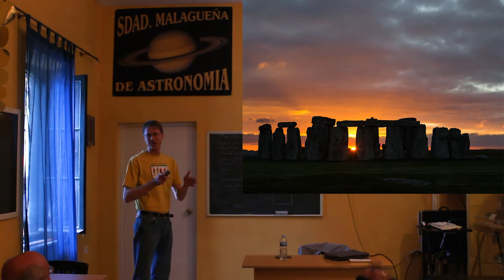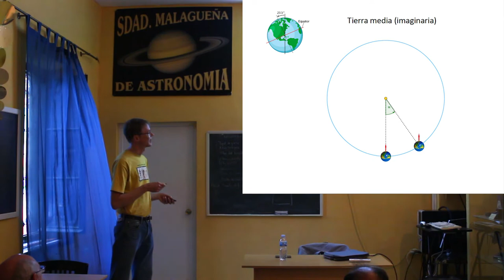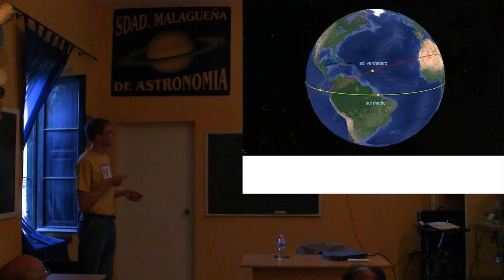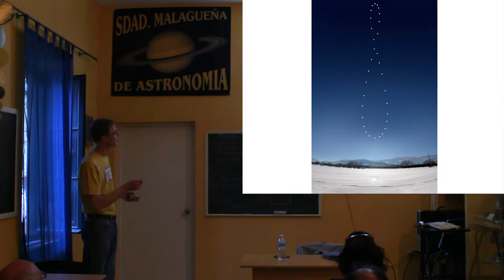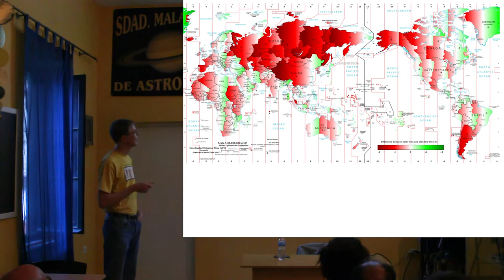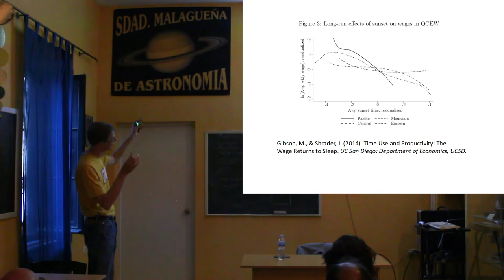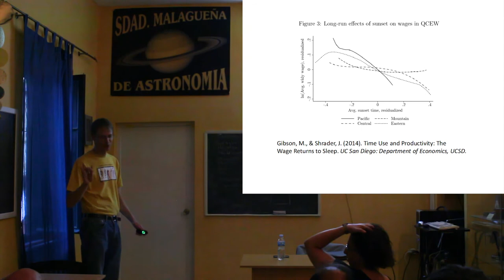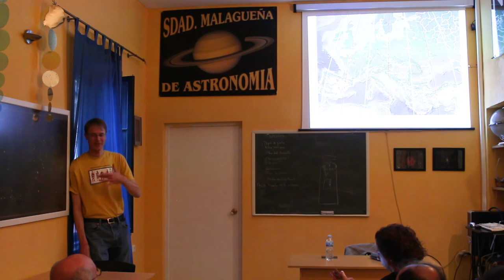Cuando el Sol se atrasa, la ecuación del tiempo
En esta conferencia, Dennis Gregor, médico de profesión y miembro de la SMA, nos explica porqué un día solar no siempre tiene 24 horas y cuál es la relación entre la hora que marca el sol y aquella que marcan nuestros relojes. Además, veremos como el hombre ha dividido el globo en husos horarios a su conveniencia y las curiosidades que esto ha causado en algunas regiones geográficas.